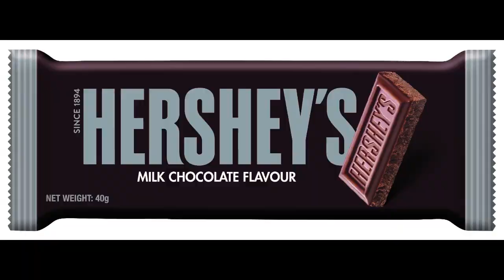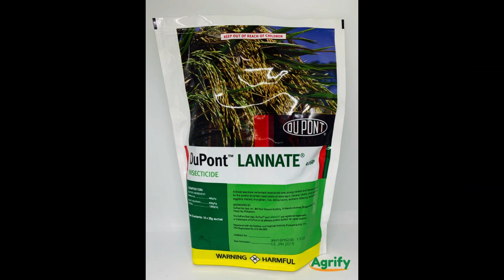WHEN CALAMITY SCREAMS FOR THE FLAME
Roles have reversed, here, they catch you. Man is prey to man sized rats, his world in decay. Enter Taige, the flamethrower exterminator. Is their unhinged callousness dangerous as rats? Cody returns aiding a besieged family from an attack by many rodents on their home.
Read this action packed horror to learn the outcome. 4000 words.

Sequel to 'When calamity screams for Rentokil.'